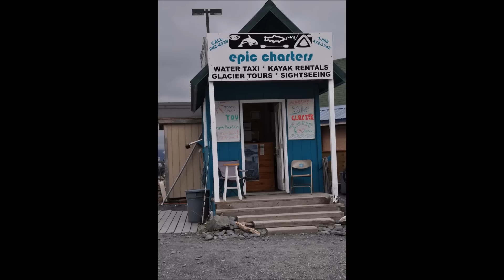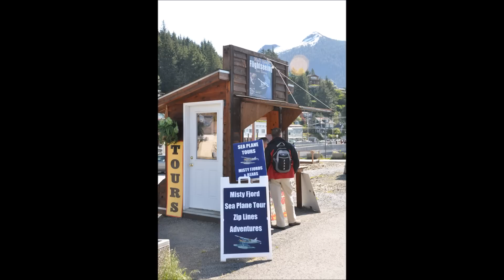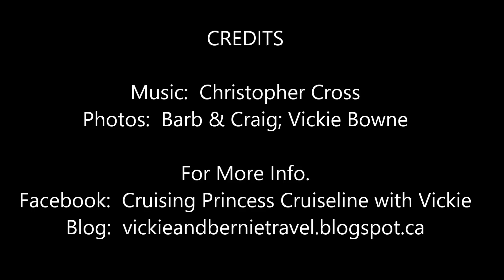Barb and Craig Discuss their Alaskan Cruise on the Coral Princess - Episode 3B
Part two of my interview with Barb and Craig and their Alaska Cruise.  In this episode we talk about their 7 day trip on the Coral Princess from Whittier to Vancouver.  With visits to Ketchikan, Skagway and Juneau.